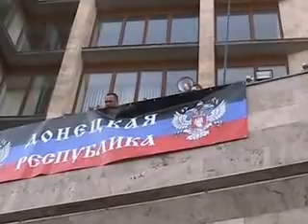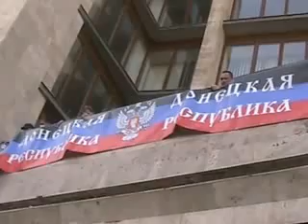В ДОНЕЦКЕ ШТУРМОМ ВЗЯЛИ АДМИНИСТРАЦИЮ ОБЛАСТИ